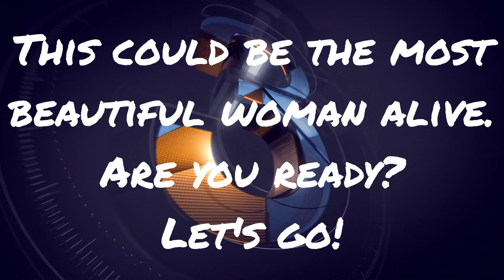AI: the most beautiful woman during her lifetime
In this video, we have created a photo of an imaginary woman. We were interested in how modern beauty and health products can change a woman at different ages.